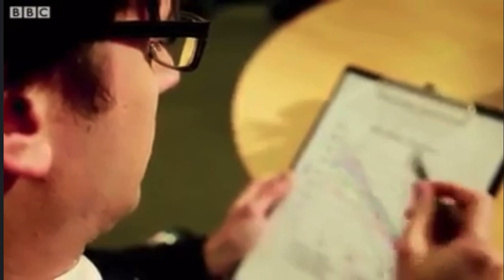Business Boobs (BBC Comedy Sketch) by Ed Petrie starring Sara Pascoe, Isy Suttie, James Mullinger